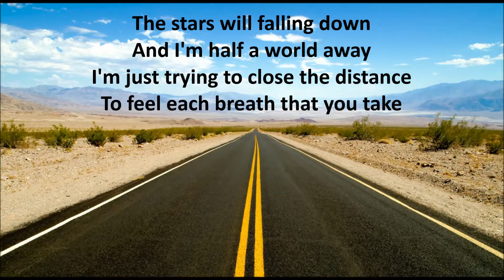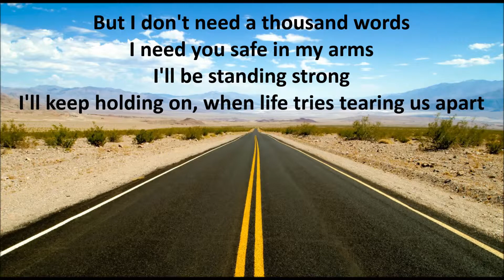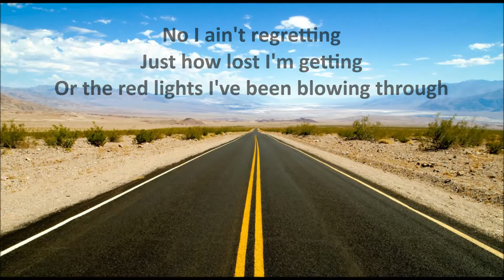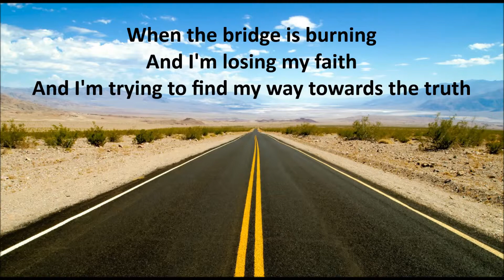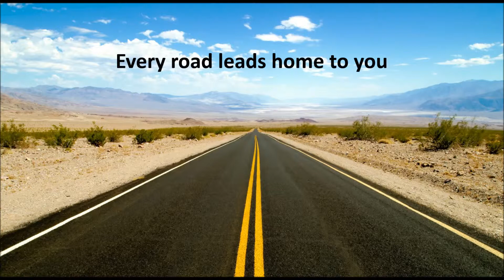Richie Sambora - Every road leads home to you w. lyrics